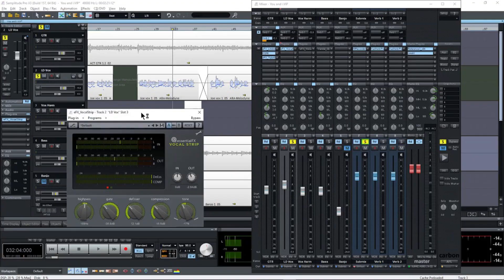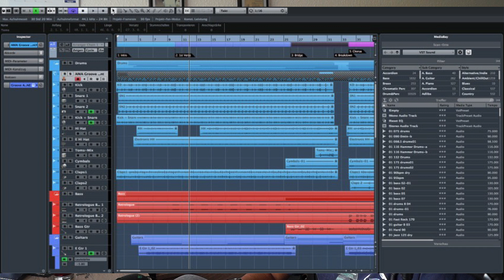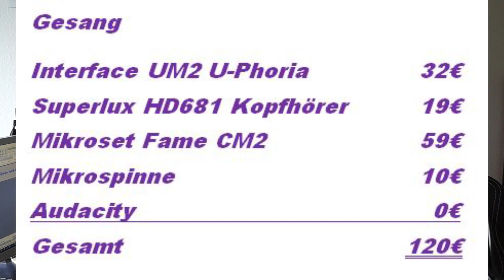Der sinnvolle Low Budget Einstieg ins Homerecording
Links und Tipps aus dem Video (Preise können sich natürlich ändern)

Hier nun die Liste der Hard- und Software und der optionalen Vorschläge. Aufgrund der Ergebnisverfälschung, solltet ihr keine Bewertungen auf Amazon berücksichtigen, da die meisten Leute den Unterschied zwischen Händler- und Produktbewertung nicht kennen und somit haben gute Dinge dort schlechte bewertungen weil die Lieferzeit 2 Wochen betrug und das macht erfahrungsgemäß das Produkt ja auch schlecht. Neeeerv!

Einsteiger Gesangs-Kit

Einsteiger Sprach-und Podcaster-Kit